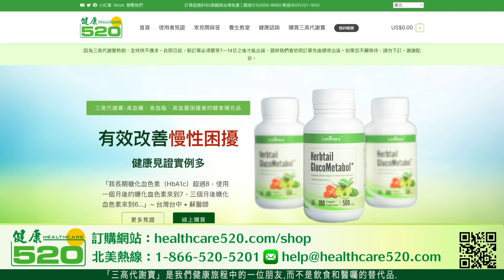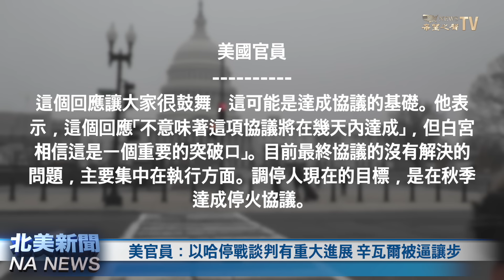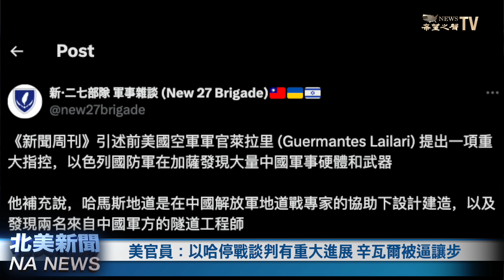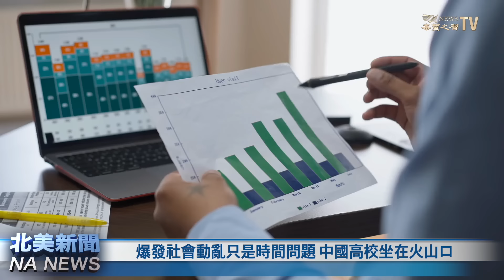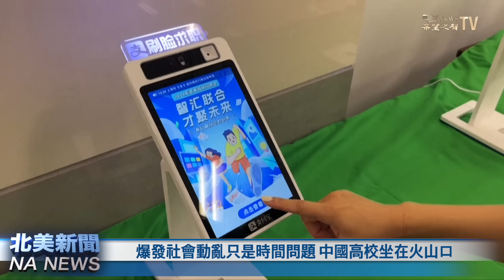加沙居民怒燒哈馬斯設施，辛瓦爾有意露出背後神秘老大；中國社會動亂已啟動神秘指向這群人；美軍也搞間諜氣球! 破解中共反介入；烏司令：俄失去黑海克里米亞樞紐【北美新聞】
美國高級官員表示， 以色列 和 哈馬斯 有機會在秋季達成協議，停止長達九個月的加沙戰爭，並確保被關押的以色列人質獲釋。於此同時，以軍加強汗尤尼斯清剿，而當地百姓自發撤離 還怒燒哈瑪斯設施，這讓辛瓦爾被迫做出讓步!

内容
02:18 1/美官員：以哈停戰談判有重大進展 辛瓦爾被逼讓步
07:11 2/爆發社會動亂只是時間問題 中國高校坐在火山口
11:26 3/美軍也搞間諜氣球! 劍指中共破解反介入
13:31 4/英罵中共「可恥」 馬來西亞扣留打撈英艦中國船
15:40 5/烏克蘭海軍司令：俄在失去黑海克里米亞樞紐